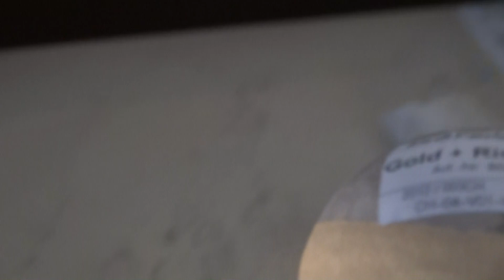4. Advent - Zink 930 "Gold - blau" - 1. August 2013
Gefilmt mit Sony HDR-CX730E & Rode SVMP